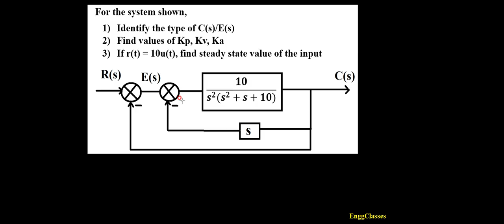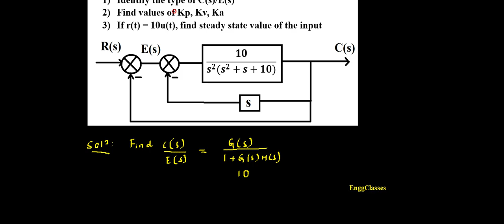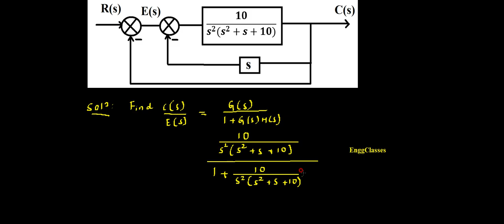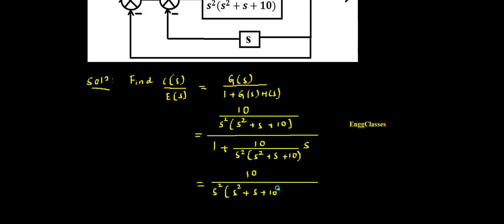Q6.b Identify the type of C(s)/E(s), Find Kp, Kv, Ka and Steady state value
The video explains how to Identify the type of C(s)/E(s), Find Kp, Kv, Ka and Steady state value of the output.
Control Systems
Kp, Kv, Ka
Steady State Error
Solution to Question Paper